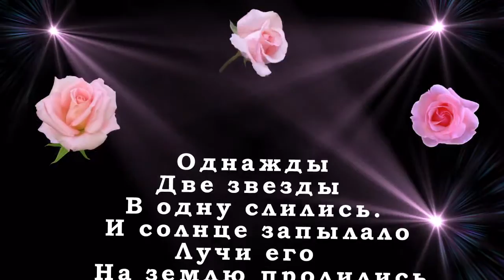Свадьба Игоря и Ларисы.mpg